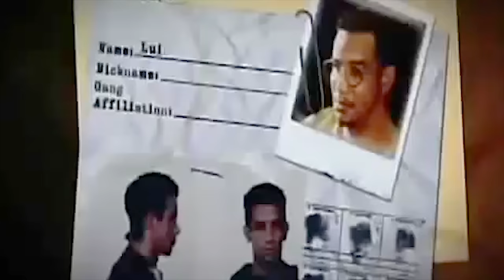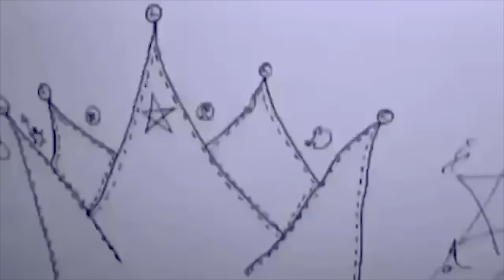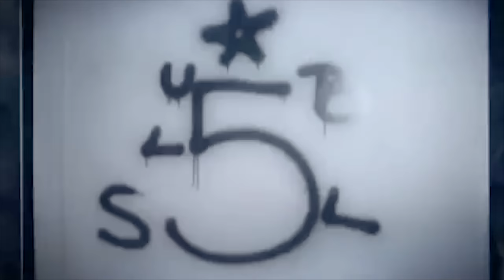MEG. GANG. FEAT. KNICK GUNZ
MEG. FT. KNICK GUNZ. Gang related video. Clips from Gangland.